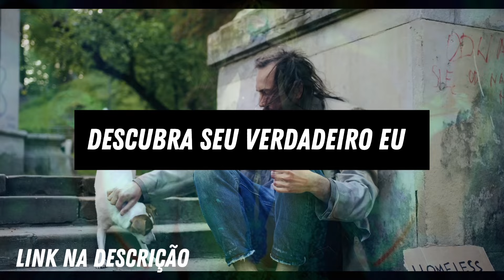POLÊMICO| A eutanásia pelo olhar espírita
Curso caminho iluminado

Apóie o espiritismo!
Kit EVANGELHO + LIVRO DOS ESPÍRITOS POR 19,80

Livro Jesus e nós
Kit econômico Evangelho segundo o espiritismo + Livro dos espíritos por apenas 19,80

Está com dificuldades financeiras?
Faça como eu, compre o livro abaixo e saia do negativo!
LInk do Livro